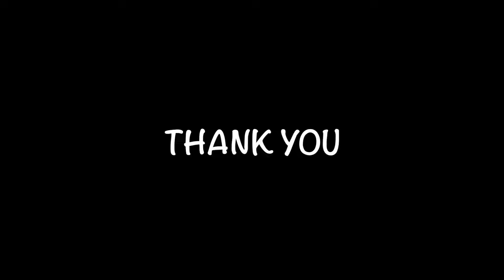Watching Gadar 2 at the Iconic Gaiety Galaxy Theatre of Mumbai Vlog | Sunny Deol | Ameesha Patel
Hi Everyone,

Hope you all are doing great. This time me and my friends went back to the iconic Gaiety Galaxy Theatre to watch the latest movie Gadar 2. It was a great experience as the atmosphere inside the theatre was absolutely electrifying as always. If you are a fan of the first part or of Sunny Deol, I would recommend you to watch it in a theatre nearby you for the experience. I hope you like the vlog.

Nikhar Pradhan.

radar 2 trailer
gadar movie
gadar
Bollywood trailers
sunny deol
hindi song
gadar 2 full movie
gadar trailer
gadar film
Hindi movie gadar 2
Movie vlog
travel vlog
vlogs
day in my life
moving vlog
daily vlog
lifestyle vlog
vlogging camera
how to vlog
vlog video
vloggers